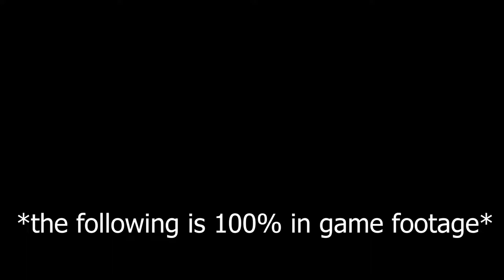SEA Military Season 5 Trailer - A Roblox Cinematic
Enjoy the trailer for our newest season, starting December 15th!
Directed by Astrain1